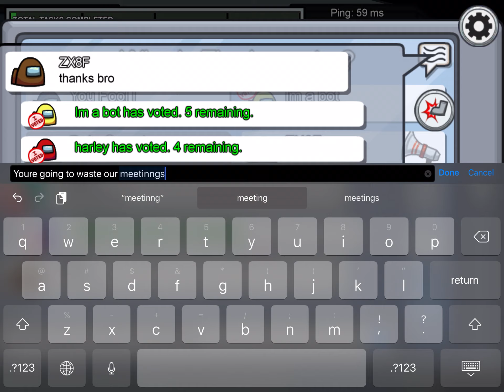Playing among us. ||Cuss warning|| Check disc.!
I want to shoutout to the player ‘Bendy’ in my game!

I really hope you enjoyed my video, I will be posting more among us games later on in the future.  I may not have a lot to say like other YouTubers.  I also hope that you have enjoyed my other videos.  Please have a wonderful day, afternoon, or night!

Yours truly, BlueMarshmallow_YwY

Word count-360